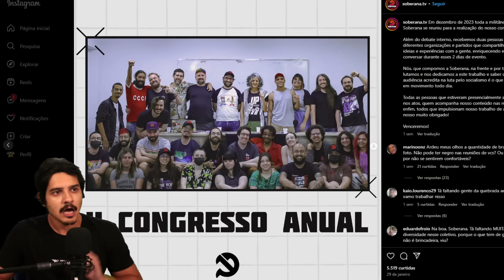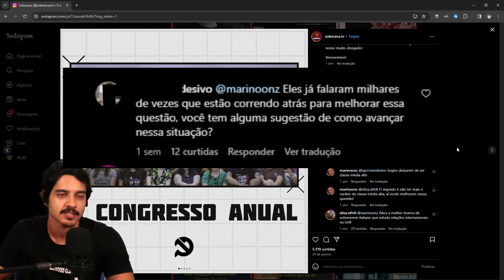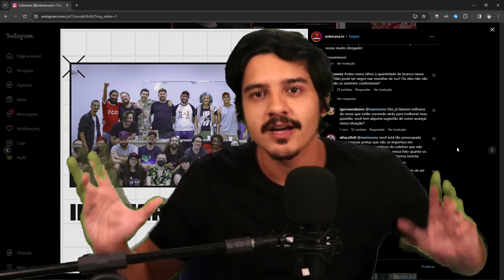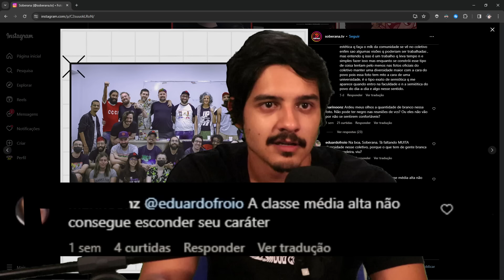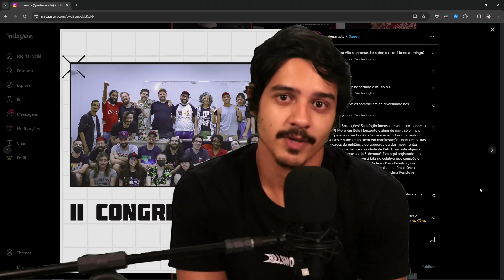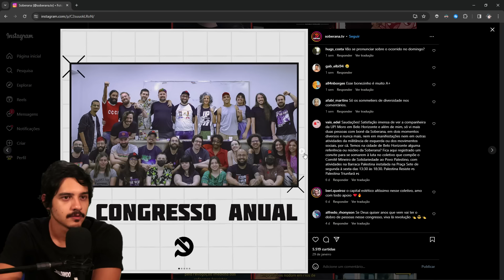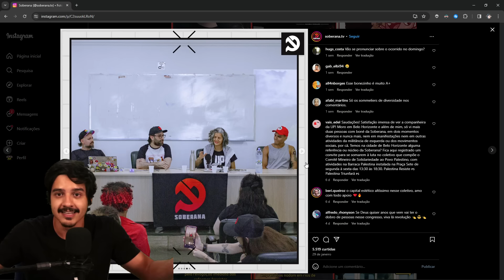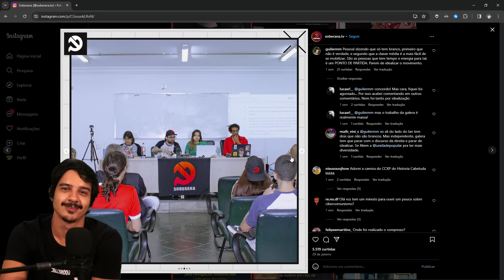Encontro de web-comunas cancelado por só ter branco kkkkkk